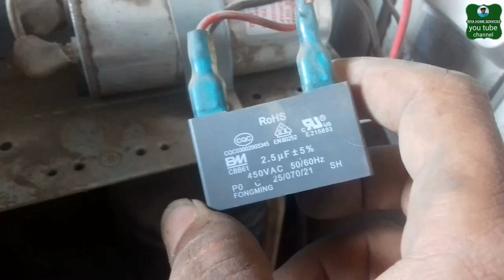what's inside ac outdoor unit spare parts names compressor, fen motor, wiring connection, tutorial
what's inside ac outdoor unit spare parts names rotary compressor fen motor condenser coil capacitor wiring connection connector tutorial in Hindi

इस चैनल पर आपको और भी अच्छी वीडियो देखने और सीखने के लिए मिलेगा